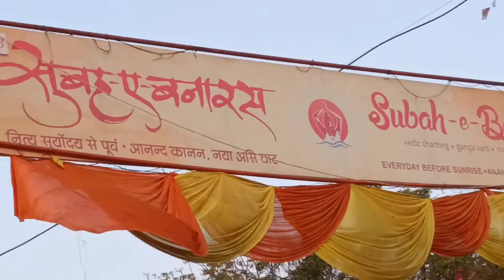Assi Ghat||assi Ghat Varanasi||assi Ghat Aarti || अस्सी घाट वाराणसी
नमस्कार दोस्तों
स्वागत है फिर से एक और नए ब्लाग वीडियो में इस ब्लॉक वीडियो में हम वाराणसी के प्रसिद्ध घाट अस्सी घाट की आरती का फुल वीडियो दिखाएं हैं अगर हमारा वीडियो पसंद आता है तो वीडियो को लाइक करना और जो  चैनल पर नए होचैनल को सब्सक्राइब कर देना